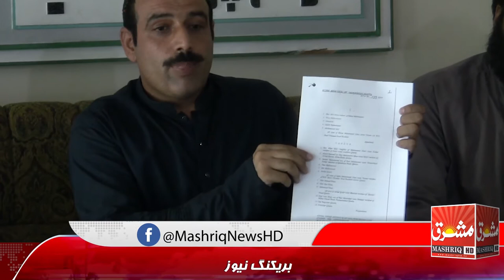Mohammad Asif Tareen Press Conference